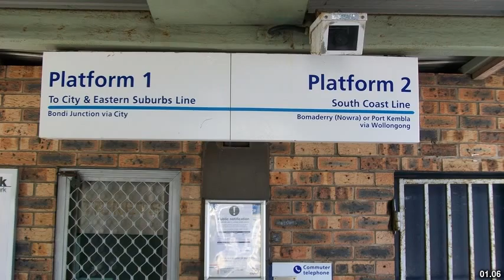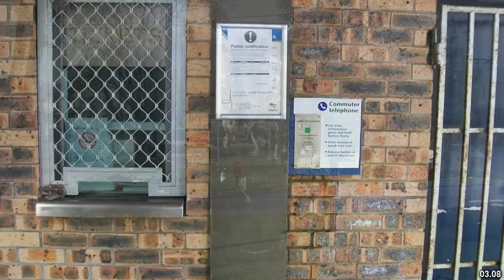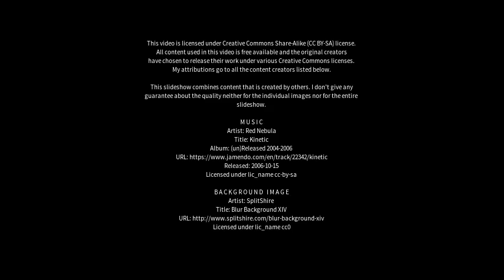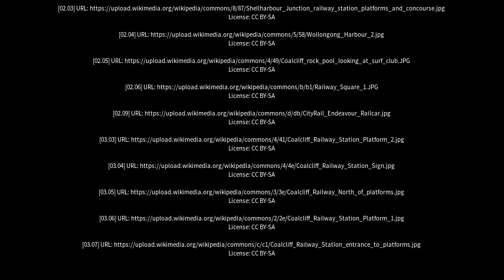Best places to visit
Best places to visit - Coalcliff (Australia) Best places to visit - Slideshows from all over the world - City trips, nature pictures, etc.